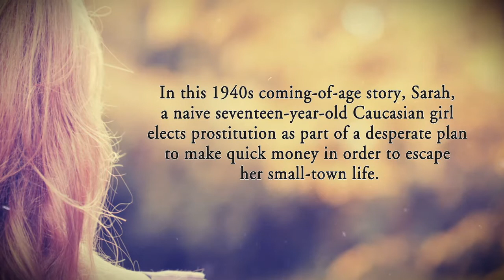Nobody's Child: Sarah's Story by K. Moody Hoskins